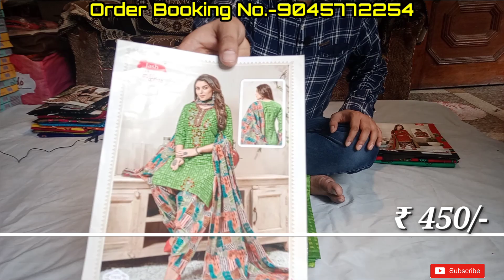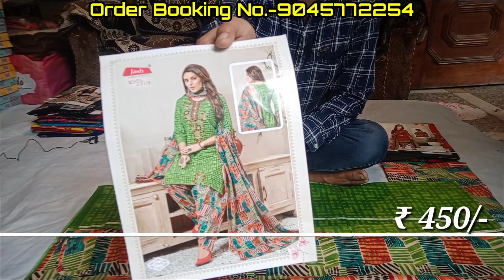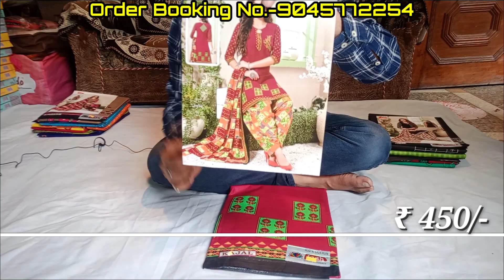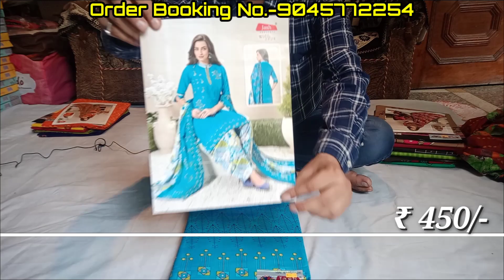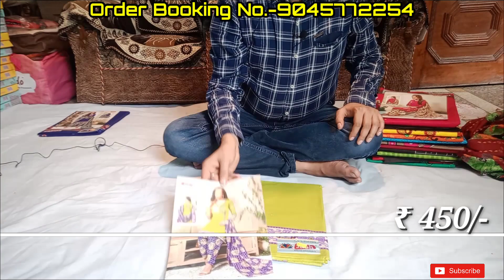Boutique style Unstiched Ladies Suits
Hello friends
Aaj me apke sath kuch latest saree ke design share karne vala hu agar apko koi bhi design pasand aaye to pahle uska photo capture kijiye fir hamare whats app no. par send kar dijiye baki details whatsaap par hi lenge
Hum apne customer ke  sath long relationship built karna chahate hai
Hum chahate ki ek bar koi bhi customer hamare sath shopping kare to vah bar bar humse juda rahe aur hum apko behtar service provide kar sake
Agar aap humse koi bhi item purchase karte hai aur apko vah pasand nahi aati hai to aap hume bejhijhak Retrun kar sakte hai
Apse kisi tarah ka saval jawab nahi kiya jayega

Ek bar seva la mauka jarur de

Address- Deepak saree collection
                 Bara bazar, Dibai(B.S.R)
                 202393